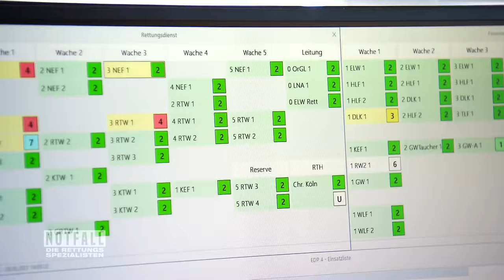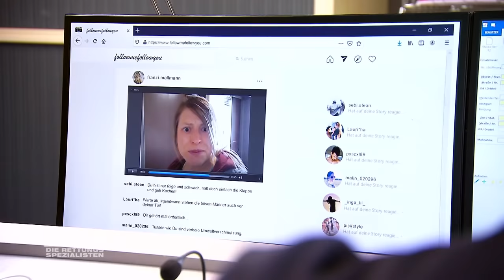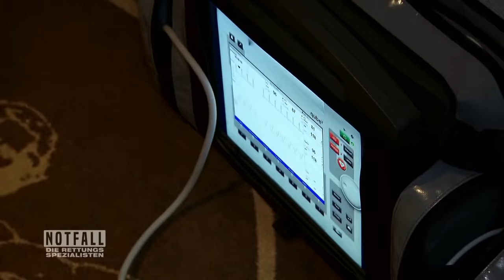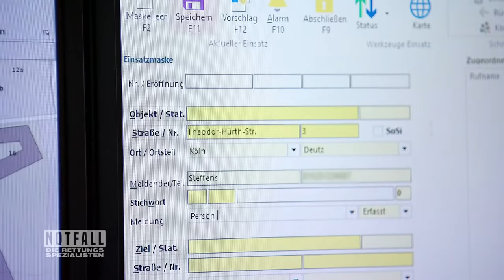"Um Gottes Willen!" Zwei Schwestern, ein Hotel & jede Menge Lebensgefahr☠️| Die Spezialisten | SAT.1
Besorgt meldet sich eine Mutter bei der Notrufzentrale: Während eines Kurztrips bricht ihre Tochter plötzlich zusammen und bleibt regungslos im Hotelzimmer der Schwester liegen, die selbst mächtig Ärger um die Ohren hat...